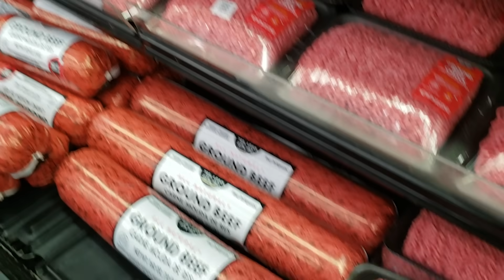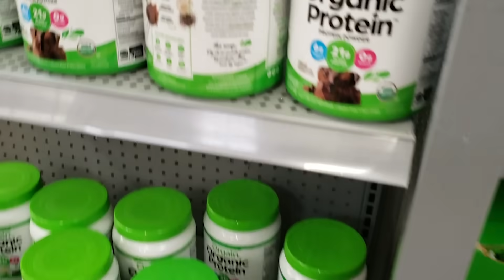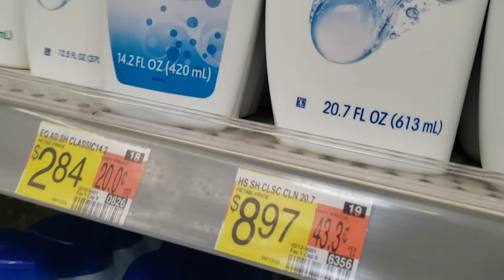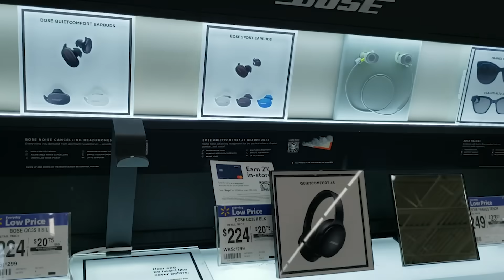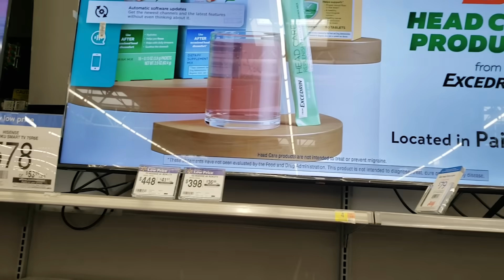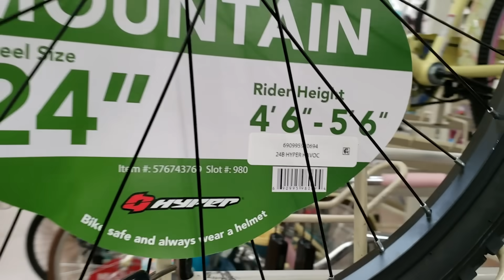አብዱን አገኘሁት፣ Walmartን ላስጎብኛቹ | Bas.G